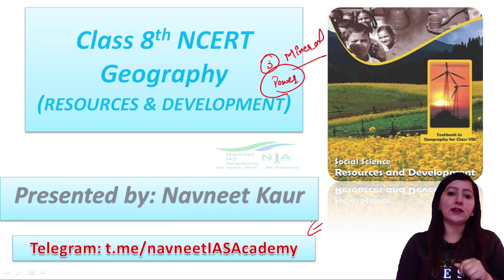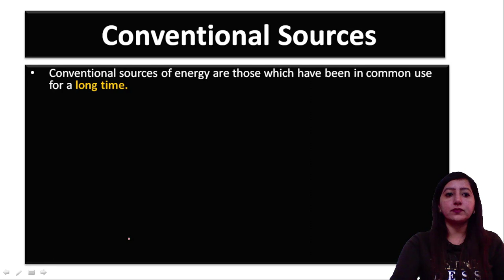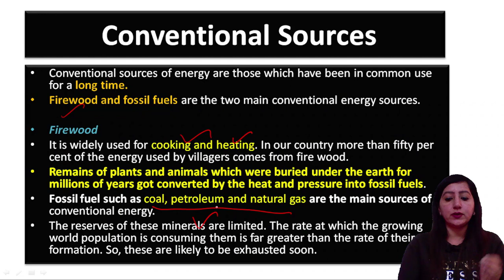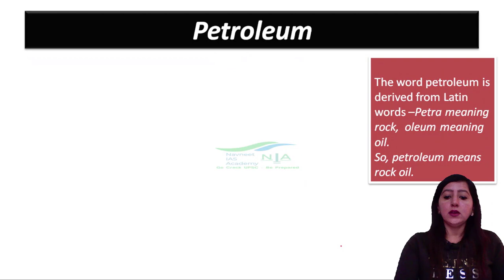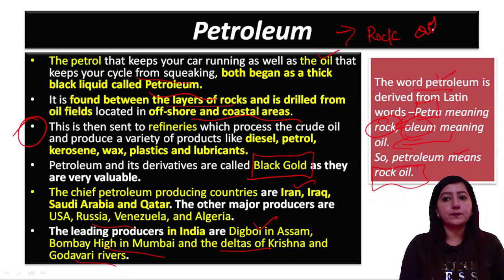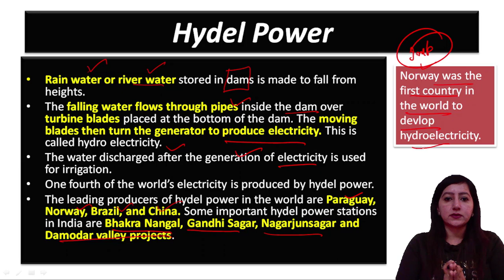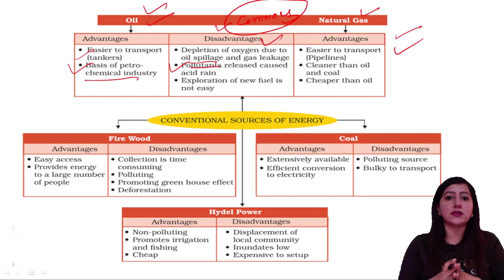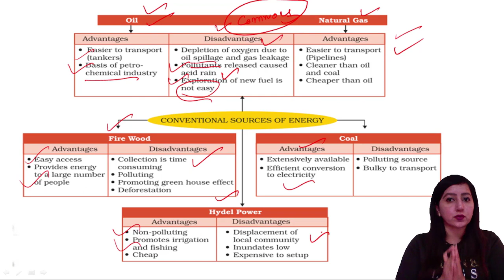L6: Minerals and Power resources class 8 | Conventional resources of Energy class 8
Minerals and Power resources class 8 | Conventional resources of Energy class 8

In this video Navneet Kaur will continue with the third chapter of class 8 ncet geography. Navneet will discuss about the Power Resources and Its types and will cover the Conventional Resources in a comprehensive way.